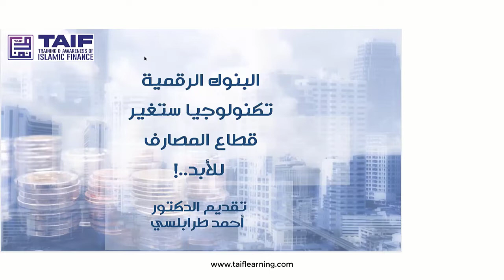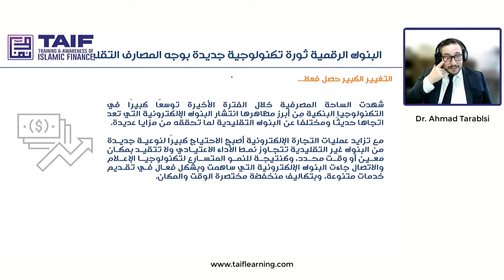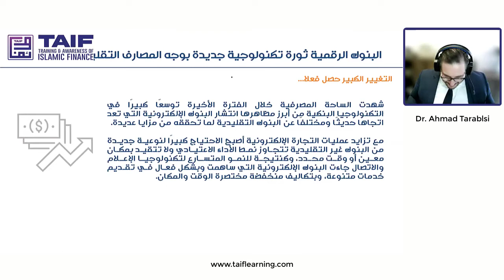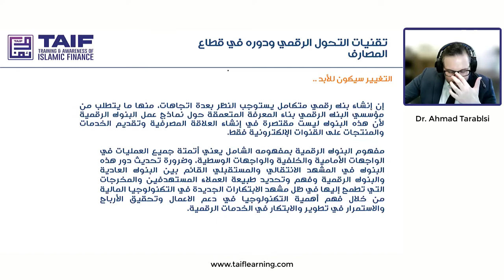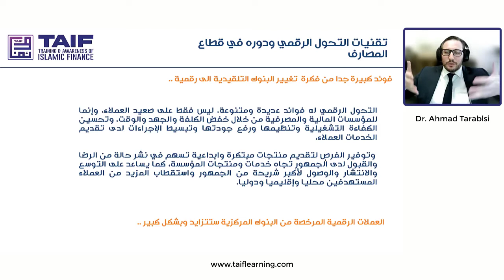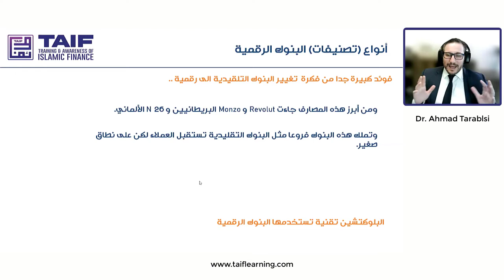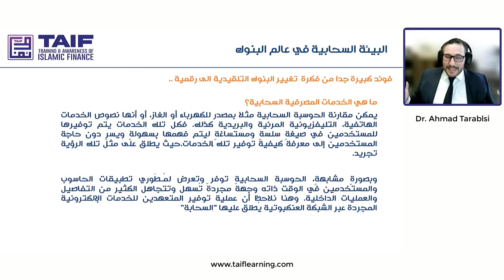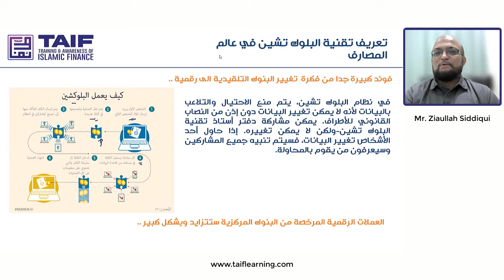تكنولوجيا تغيير الصناعة المصرفية للأبد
عنوان الورشة : تكنولوجيا تغيير الصناعة المصرفية للأبد

محاور الورشة :

* البنوك الرقمية تغير مستقبل القطاعات المصرفية
* البنوك الرقمية ثورة تكنولوجية جديدة بوجه المصارف التقليدية
* البيئة السحابية والتحول الرقمي في الخدمات المصرفية
* التحول الرقمي ودوره في البنوك
* تقنيات البلوكتشين المصرفية